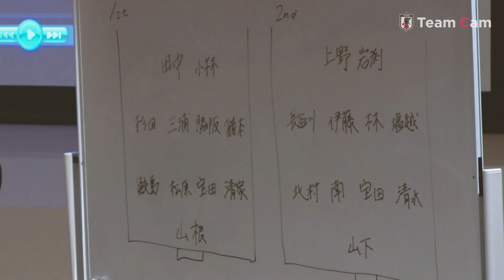【Team Cam】2020.10.22 男子高校生と合同トレーニング！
なでしこジャパンは10月22日(木)、ふたば未来学園高校の男子サッカー部に協力を仰ぎ、合同でトレーニングを行いました。
鮫島彩選手や脇阪麗奈選手のコメントなど今回も盛りだくさん。